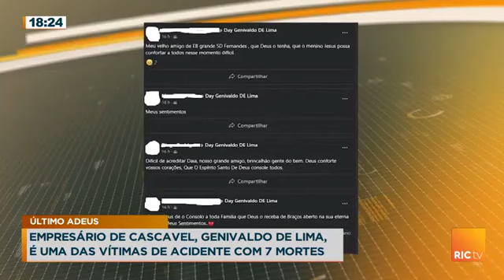Empresário de Cascavel Genivaldo de Lima é uma da vítimas de acidente com 7 mortes na BR 277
Aconteceu hoje(01/02) em Cascavel o velório do empresário de Cascavel, Genivaldo de Lima, uma das 7 vítimas do acidente que ocorreu na BR-277.